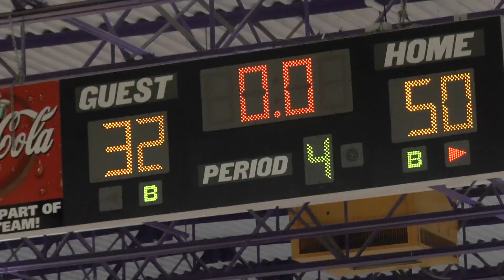Grundy Girls vs South Pittsburg 2/7/23